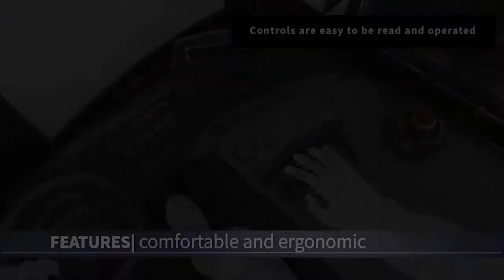G2 series 1.6T cold room reach truck